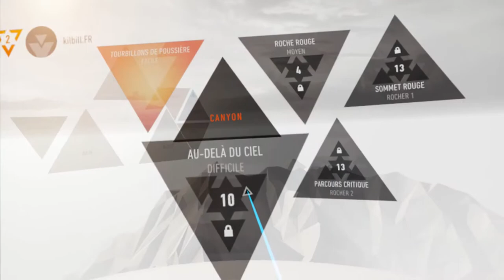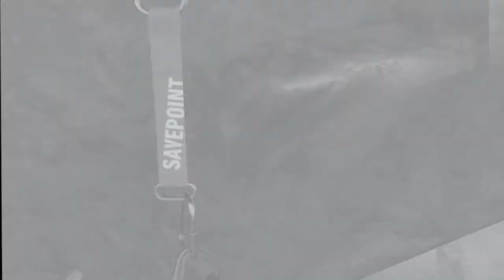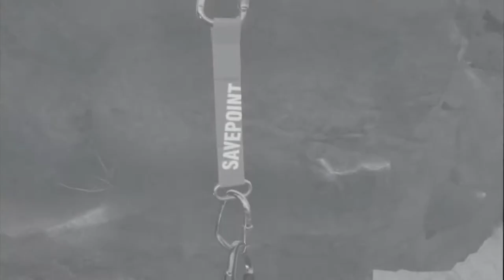SPORT GAMEPLAY THE CLIMB CANYON (VR OCULUS RIFT PC)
Cordialement

Thank's everyone.
cordially

Description: Échelle d'énormes hauteurs et ressens l'exaltation de l'escalade extrême gratuite en solo. Explorez et appréciez la vue ou concourez pour les meilleurs temps sur les classements avec les commandes Touch ou Gamepad. Développé par Crytek et réalisé avec CRYENGINE ™. Escalade solo gratuite - Vivez la montée d'adrénaline en remontant vers des hauteurs épiques, explorez des grottes, trouvez des raccourcis et bien plus encore. Multijoueur et accomplissements - Affrontez les fantômes des autres joueurs, augmentez les classements et gagnez plus de 100 succès pour débloquer du matériel. Bouldering - Battre les routes intenses qui exigent une technique parfaite. Mode touristique - Montez avec une mécanique simplifiée, idéale pour initier vos amis à la réalité virtuelle. Environnements exceptionnels - Sentez le frisson dans quatre beaux endroits immersifs, de jour comme de nuit. Scale huge heights and feel the exhilaration of extreme free solo climbing. Explore and enjoy the view or compete for the fastest times on leaderboards with Touch or gamepad controls. Developed by Crytek and achieved with CRYENGINE™. Free solo climbing – Experience the adrenaline rush as you ascend to epic heights, explore caves, find shortcuts, and more. Multiplayer and achievements – Race other players’ ghosts, rise up leaderboards and earn over 100 achievements to unlock gear. Bouldering – Beat intense routes that demand perfect technique. Tourist mode – Climb with simplified mechanics, ideal for introducing friends to VR. Outstanding environments – Feel the thrill in four beautiful, immersive locations by day or night.